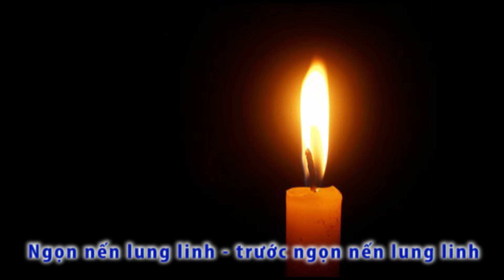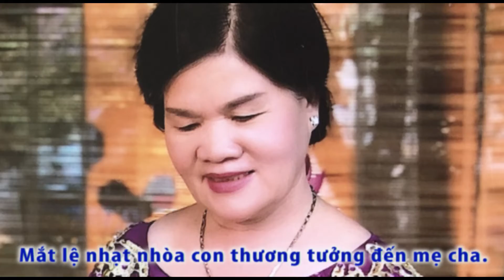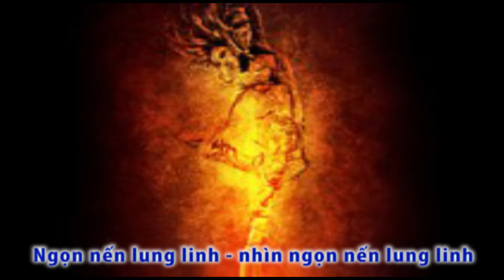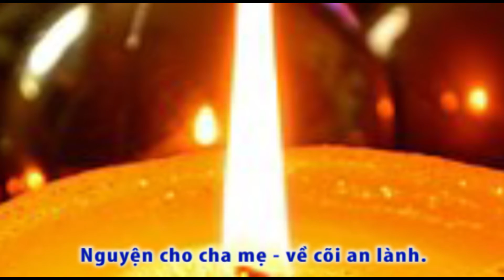TRƯỚC ÁNH NẾN -Thơ Hoàng Xuân Thảo - Nhạc Tâm Vương - Hòa tấu một mình 5'Việt - Ca sĩ Lâm Minh Ngọc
@Lời bài hát TRƯỚC ÁNH NẾN
Thơ Hoàng Xuân Thảo
Nhạc Tâm Vương

Ngọn nến lung linh - trước ngọn nến lung linh
Con như thấy hình bóng mẹ.
Con như thấy hình bóng cha.
Trong tiếng cầu kinh như thấy mẹ cha ẩn hiện.
Ngọn nến lung linh - nhìn ngọn nến lung linh
Nhớ thương đến hình bóng mẹ.
Nhớ thương đến hình bóng cha.
Mắt lệ nhạt nhòa con thương tưởng đến mẹ cha.
Ánh nến lập lòa - Lời kinh ngân xa.
Áo cài hoa trắng - lòng con xót xa.
Quy kính Phật Đà - hôm nay quỳ dưới Phật Đà
Nguyện cho cha mẹ về cõi an lành.